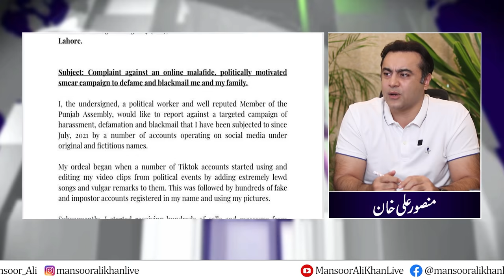Reality of Viral pictures of PMLN MPA Sania Ashiq | Issue reaches FIA | Mansoor Ali Khan